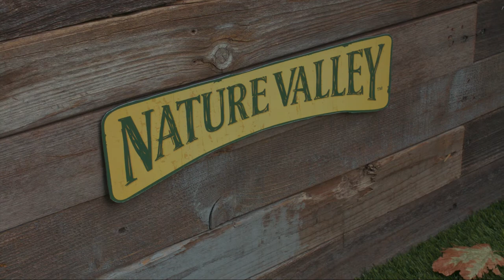Oliver Russell + Nature Valley. PARK(ing) Day montage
Wanting to participate in PARK(ing) Day, General Mills asked us to create, design, and build a parklet for its Nature Valley brand in just three weeks. This mini park could be whatever we wanted, but could only use one parking space and the installation had to be set up and torn down on a single day. Oh, and we had less than three weeks to go from initial client contact to concept development to client approval to design and fabrication to…you get the idea.